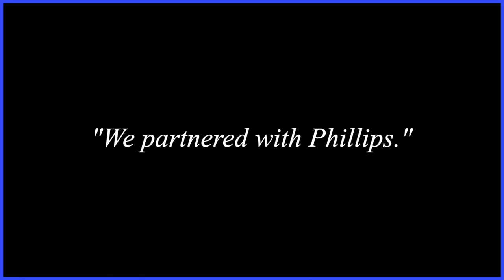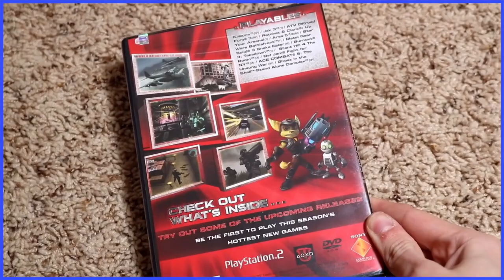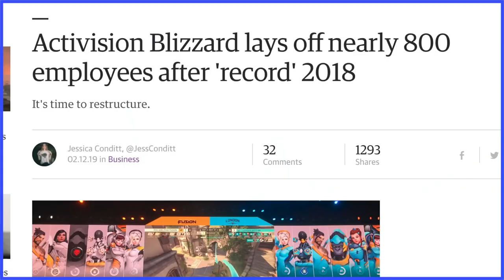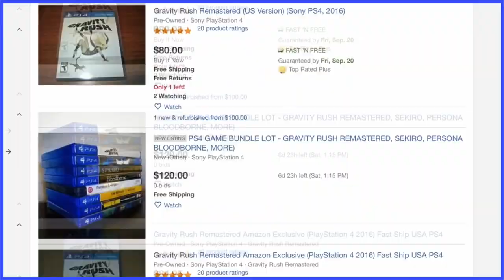Scott the Woz, but out of context part 3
sub pls